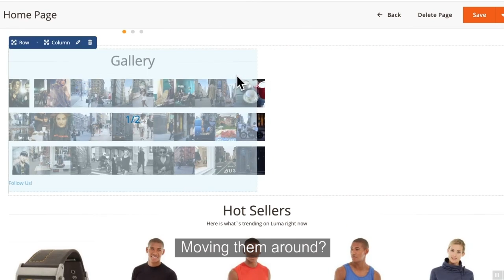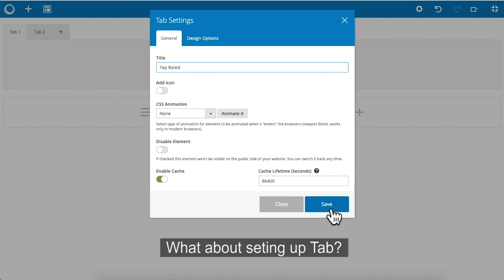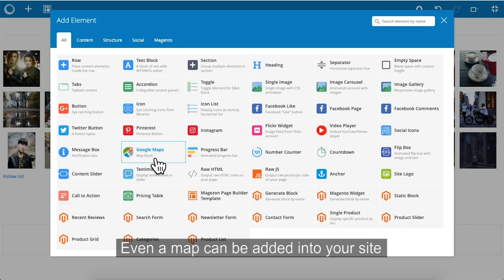Magento 2 Page Builder Extension | Visual Drag & Drop Page Builder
Wanna make your Web Life easier and faster? We created Magezon Page Builder - a powerful Magento 2 Page Builder extension for you.

- Business values -
1. Save a lot of time
The easy and intuitive interface of Magento 2 Page Builder means defining any elements, blocks on your page is now a piece of cake. Really quickly! Save a lot of time waiting for coders.

2. Magento 2 Page Builder - The great money saver
No coders needed means no money wasted. Absolutely! Create the site your own by yourself. Feel free and happy finishing it!

- Visual Drag & Drop Page Builder
- Adaptable to all Magento Theme
- 50+ elements supported
- Powerful Customizable Options
- Ready-to-use Predesigned Templates
- 100% Responsive - Mobile Ready
- Magento WYSIWYG Integration
- SEO Friendly Magento Page Builder
- Lightning Fast Performance - Cache Supported
- Tons of Plugin Integrations